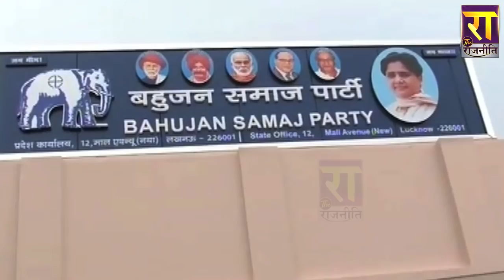मायावती ने Akhilesh Yadav को दिया जोरदार झटका, यूपी में 11 विधानसभा के उपचुनाव अकेले लड़ेगी बसपा !